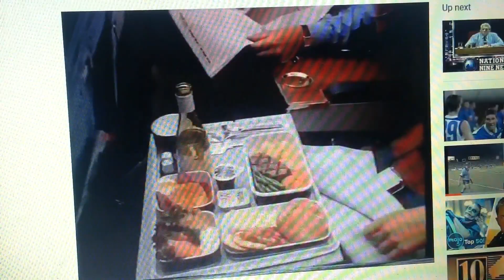Ansett Australia 1991 Ad